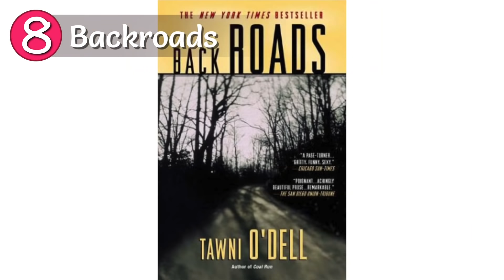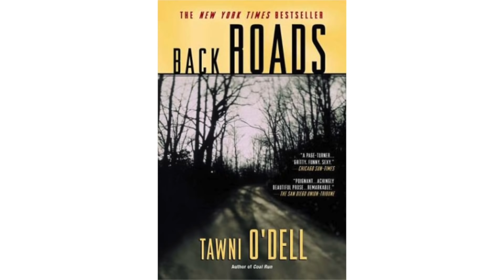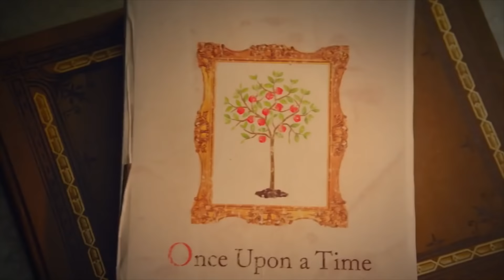12 Surprising Facts About Once Upon a Time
12 Surprising Facts About Once Upon a Time

About Azalea Hart:
I love pop culture, fashion and my Trinidadian culture. I’m all about girl power and spreading positivity and love. If you love Disney, movies, pop culture, top lists and trending entertainment news - THIS is the channel for you! xo